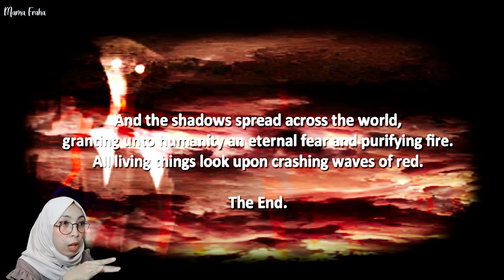The Shadow Over Route 80 Gameplay Indonesia - Ritual Pemanggilan Titan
Di suatu tempat, jauh di dalam ladang gandum Amerika, sebuah bayangan muncul. Disanalah kita bekerja sebagai mamang" penjaga mini market. Soo kengerian apa yang ada dalam game ini? Cus kita tonton videonya biar ga penasaran...